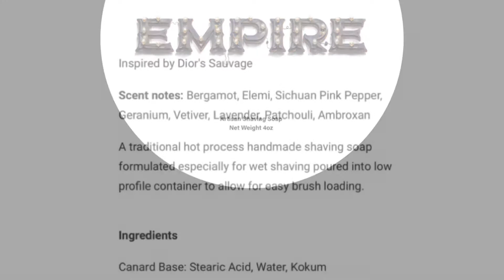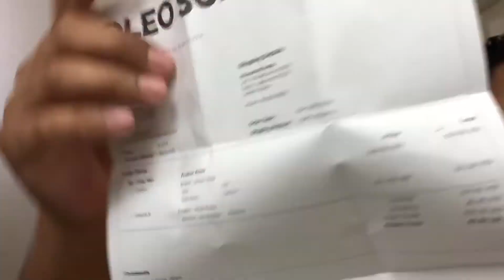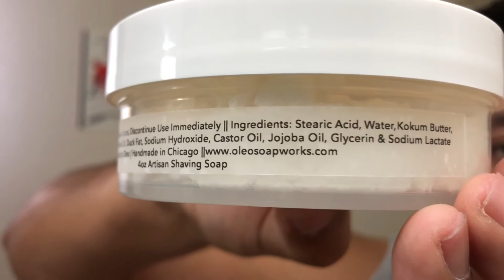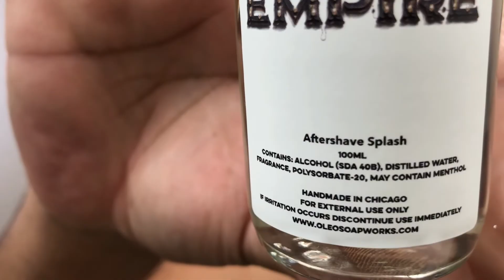Epic Mail Call 😱